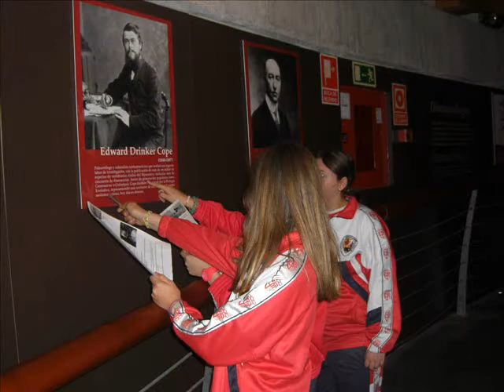Muja y senda litoral 1º ESO 2012 2013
Salida al MUJA y senda costera Playa la Griega - la Isla 1º ESO 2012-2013
Fiestas colegiales 1º ESO. Montaje: Pablo del Valle.